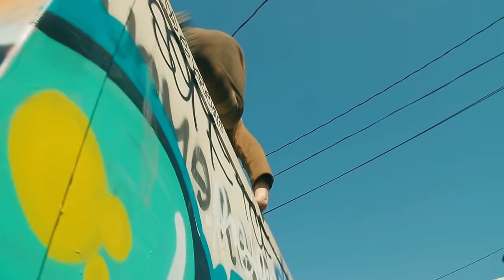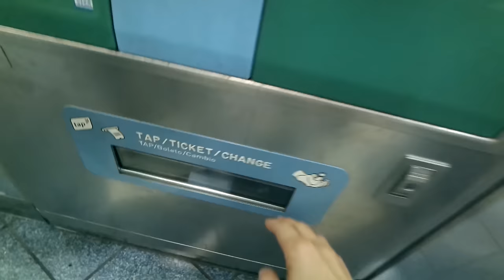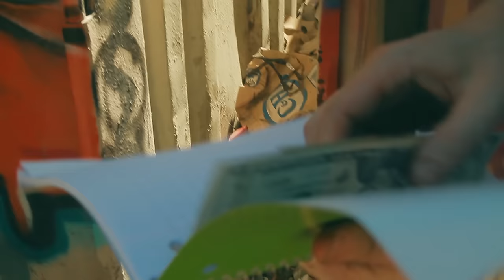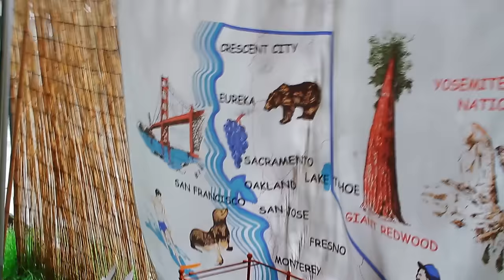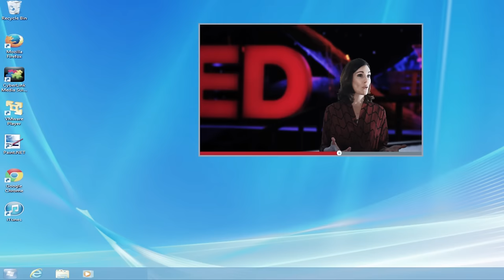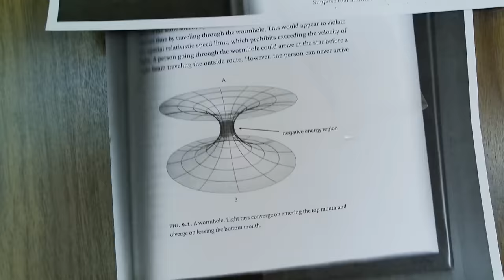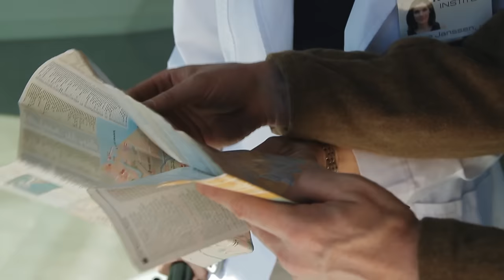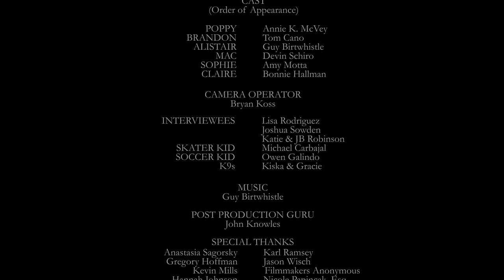Alistair1918 | FULL MOVIE | Sci-Fi Time Travel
My new sci-fi movie 'Our Man In L.A.' is out now
Alistair1918 - 'A World War One soldier accidentally time travels to present-day Los Angeles. Filthy, penniless, with no way to prove his identity, he struggles to find a way back to his wife in 1918.'
WINNER - Amazon Stars Award
WORLD PREMIERE - San Diego Comic-Con